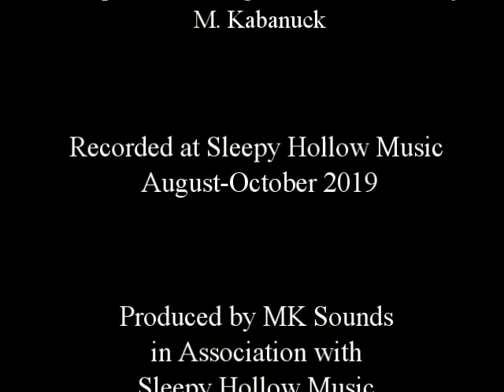"Gruve Animals"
Not really sure what this one is about, but it's gruuuvy!
Composed, arranged and performed by M. Kabanuck
Recorded at Sleepy Hollow Music, August-October 2019.
Voices: M. Kabanuck, J. & L.
Don't forget to click on "MK Sounds" above to hear all the music!